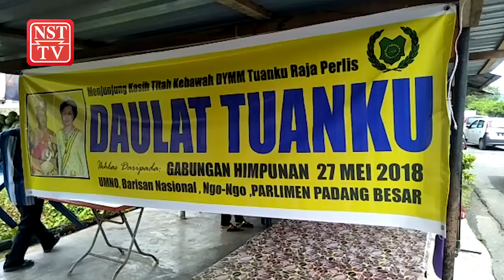Lagi desakan agar Shahidan letak jawatan